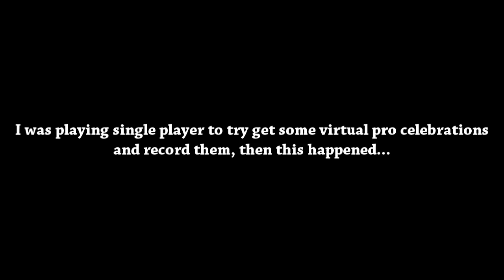OMFG!!!! Did i just score!?!?!?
I cannot believe i scored it!!!